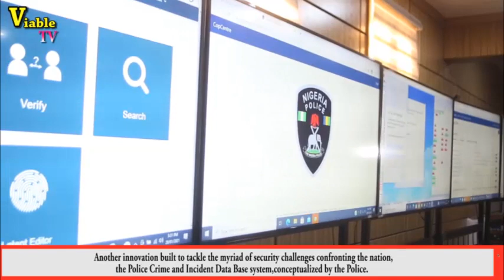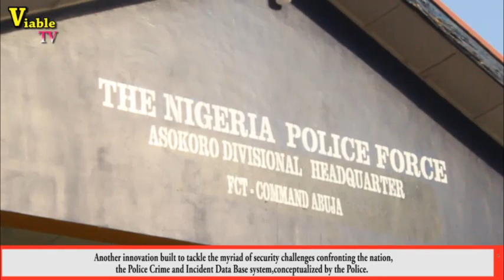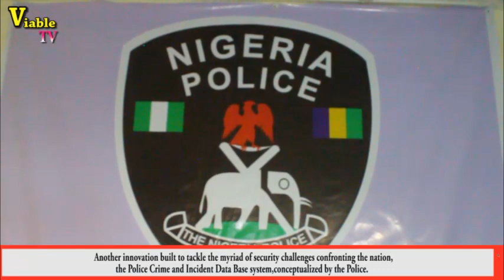Excellent!!!: No More Hiding Place For Criminals In Nigeria, With Police Data Base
Another innovation built to tackle the myriad of security challenges confronting the nation, the Police Crime and Incident Data Base system, conceptualized by the Police.

The Force Public Relations Officer CP Frank Mba takes journalists on an operational walking tour of the Crime and Incident Data Base Centre, which among other things, going forward will help in case management, Stages of investigation to prosecute and convict a suspected criminal, stopping suspects from changing their identity among other things.

Mba noted that with this with this system it will be impossible for suspects to move from to and from different point to perpetrate heinous acts